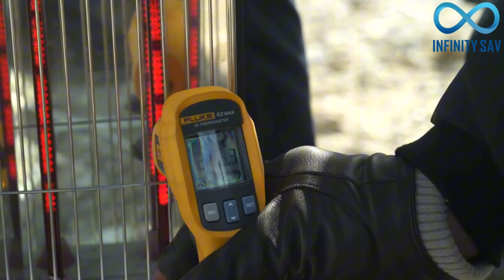Invention Of World's First Free Electricity Generator Magnet Motor!? 🧲 💡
Greetings everyone, I’m excited to share a breakthrough that could mean free electricity for all. In 2025, the Infinity SAV  team will be introducing their commercial 10kW electromagnetic generator to the public. Capable of producing power indefinitely without fuel, this may herald a new era where energy is truly abundant and accessible worldwide.
 The story began in 2016 when engineers Anthropic noticed peculiar magnetic behaviors during experiments. Certain coil arrays, when activated by a unique AC waveform, caused induction that perpetually regenerated itself without external power. Years of R&D led to stabilizing this effect into a self-powered closed system. But how?

1. The videos have no negative impact on the original works.
3. The videos are transformative in nature.
4. We use only the audio component and tiny pieces of video footage, only if it's necessary.